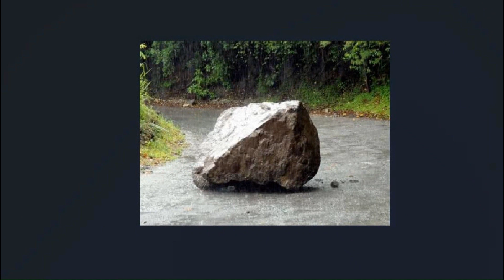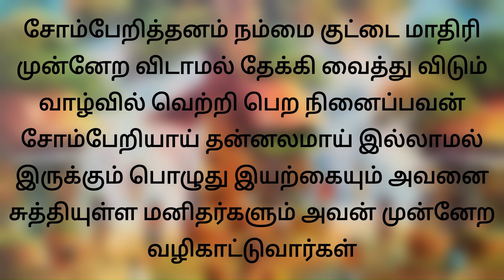சோம்பலை போக்க ஒரு கதை/சிறுகதை Motivational story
சோம்பலை போக்க ஒரு கதை/சிறுகதை
Short story tamil /King's gift/story on irresponsible behaviour/Motivational story leadership shortstoriesintamil @arulskadhaikadhaipoma

Will try my best to give useful and entertaining stories, books and novels
/Vindhan's short story/Inspiring story/Motivational /இரு பேரப்பிள்ளைகள்/ சிறு கதை